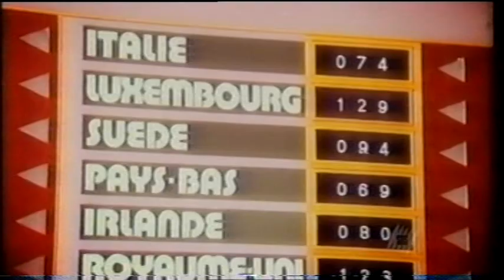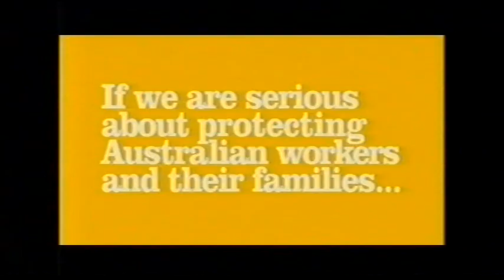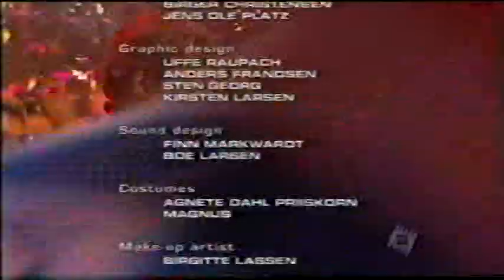Congratulations: 50 Years of the Eurovision Song Contest (Full Show)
Congratulations: 50 Years of the Eurovision Song Contest was a television programme organised by the European Broadcasting Union (EBU) to commemorate the Eurovision Song Contest's fiftieth anniversary and to determine the Contest's most popular entrant of its fifty years. It took place at Forum, Copenhagen on 22 October 2005. The host broadcaster was Danmarks Radio (DR). Fourteen songs from the Contest's first half-century, chosen through an internet poll and by a jury, contested the event.[

Thirty-one EBU-member countries broadcast the concert (although notably the United Kingdom, Italy and France did not) and televoting and juries in these countries decided the winner.

A total of 2.5 million votes were cast during the night.

The event was hosted by Katrina Leskanich and Renārs Kaupers.

The event was won by Swedish group ABBA, performing "Waterloo"; the band had originally won the Contest for Sweden in 1974.

This video was recorded from the Australian SBS TV showing of the Irish RTE broadcast.